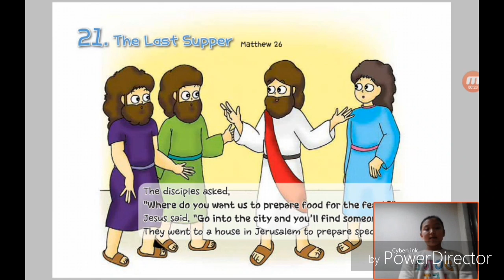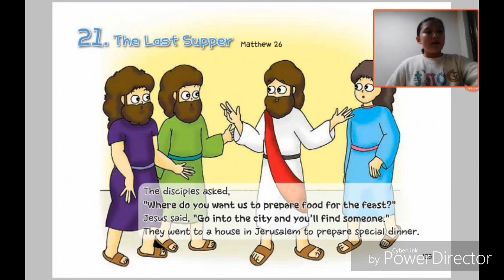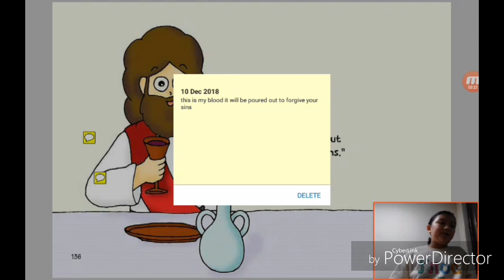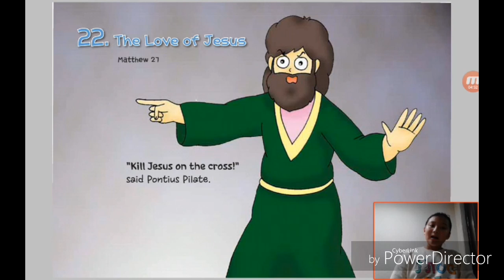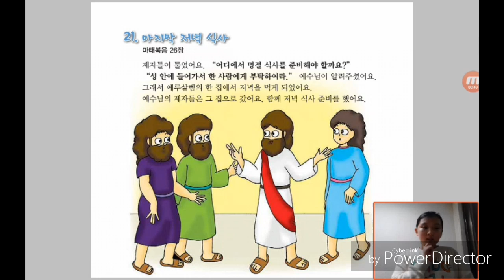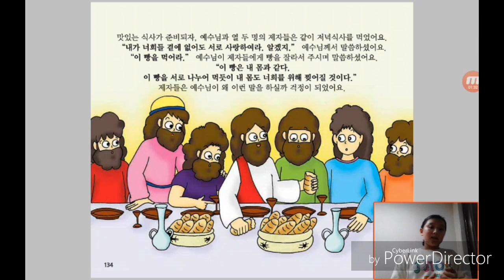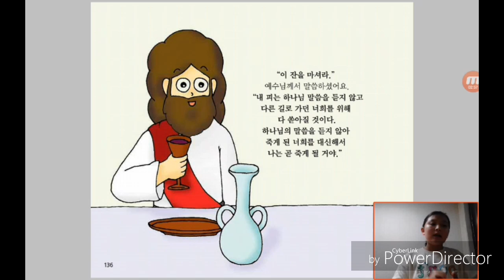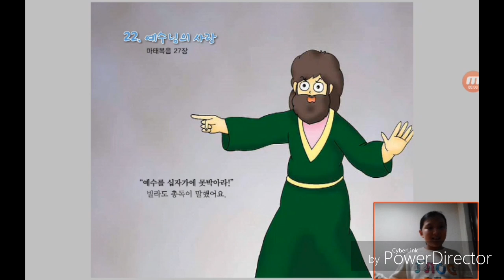‹Kids›Grace：21 The Last Supper in Matthew 26